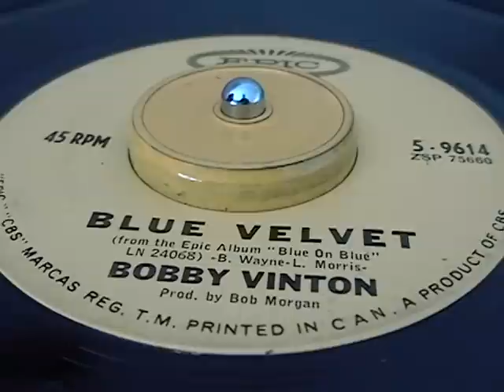BOBBY VINTON blue velvet 1961 rare 45 rpm